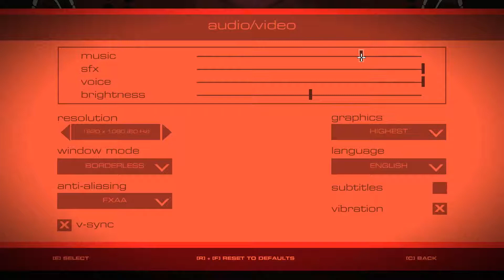New! [Blind] Let's Play Headlander - Episode 2 The Pleasure Port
The0ldBat's playthrough of a brand new game. No spoilers, please!

Launch into the ultimate head trip as you blast through psychotic robots in a retro 70's sci-fi action adventure from Double Fine Productions. It is a world of automation, a utopia gone wrong in which all of humanity have transferred their minds into robotic imposter bodies and are ruled by a computer.

You are the last known human in the universe, and all that's left of you is a disembodied head. Seeking clues to your fractured past, you must travel through a hostile world of machines using a special helmet that allows you to dock into and take control of any robotic host body. As you launch from one body to the next, you'll start to discover that things are not quite what they appear to be, and the fate of humanity has yet to be decided...

Fresh from Double Fine Productions, Headlander is a a retro-futuristic, side-scrolling, action-adventure game set in a world inspired by 70’s science fiction. It is a world of automation, a utopia gone wrong in which all of humanity have transferred their minds into robotic imposter bodies and are ruled by a deranged computer.